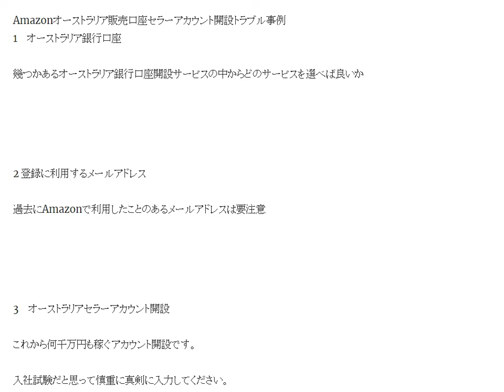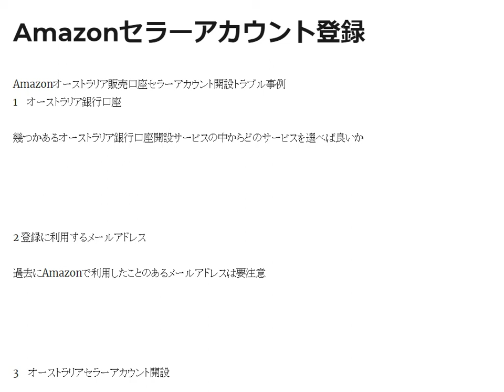Amazonオーストラリア販売口座セラーアカウント開設トラブル事例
1日10分で月10万円を稼ぐ! Amazon輸出ビジネスがわかる本(2013/11/22)